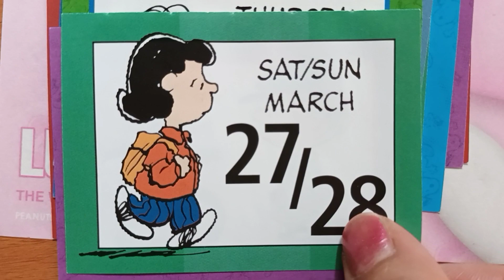Enjoy every single day of life